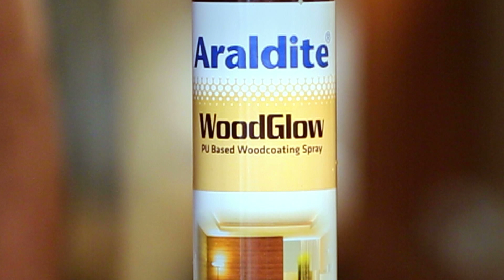Araldite Launch AV, Kannada Language